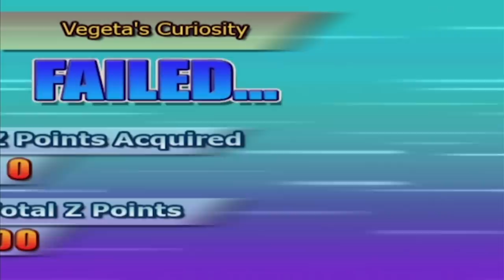Dragon Ball Z: Budokai Tenkaichi 3 Part 7 - TFS Plays